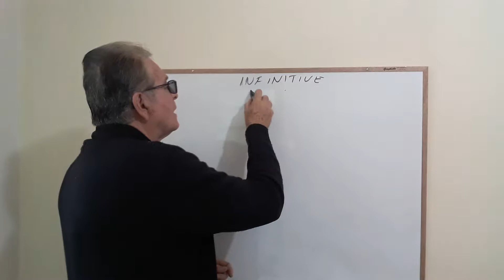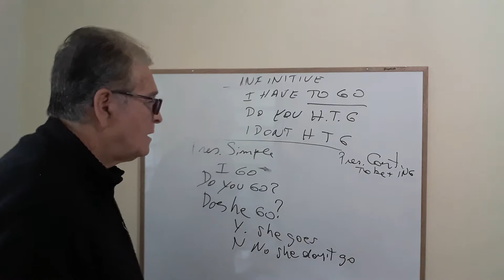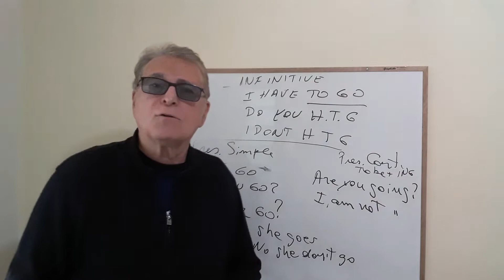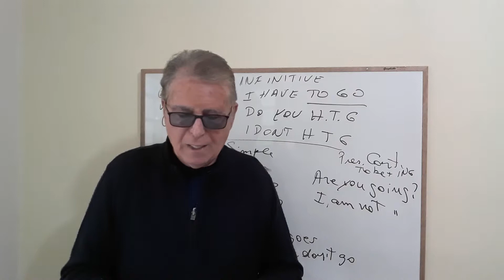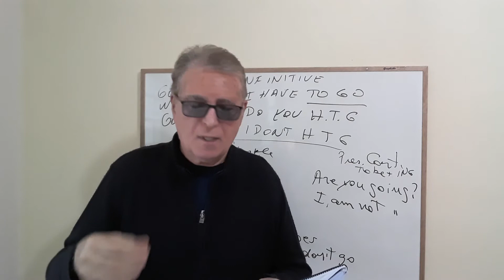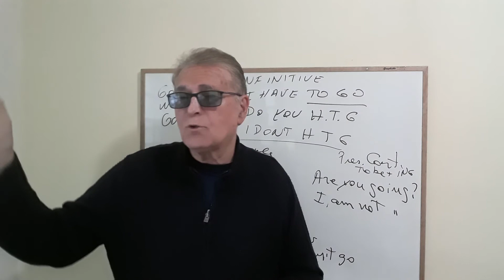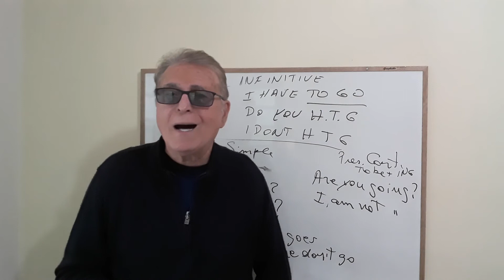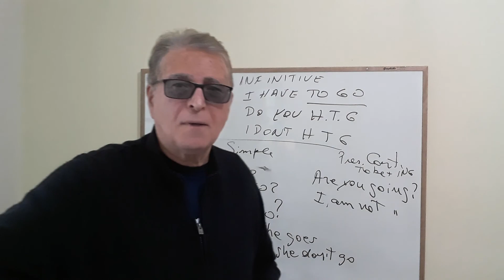Lesson 11d exercices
Aulas de inglês